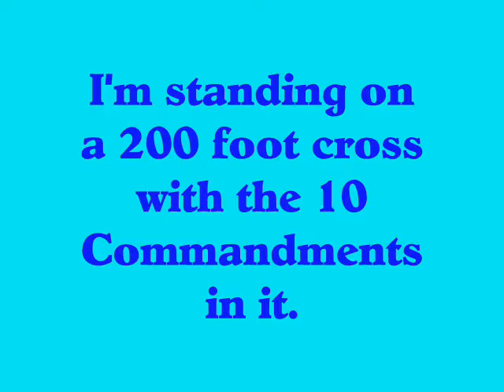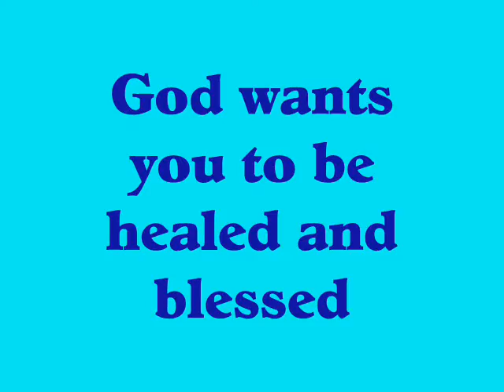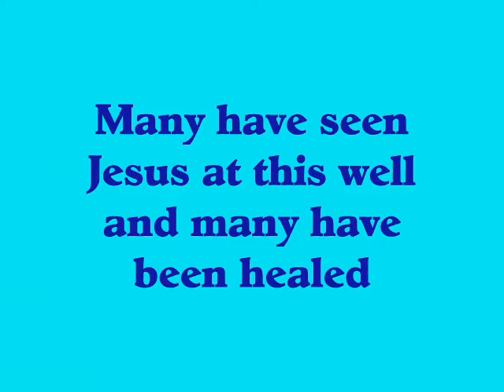Anointed Ground where Miracles are Happening pt 3